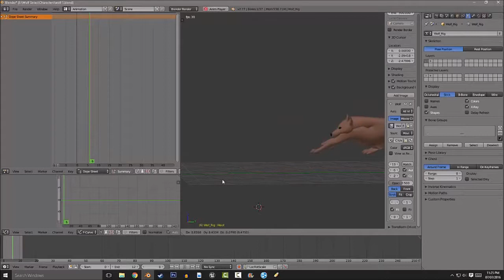A Super Realistic Wolf Animation Running in the 90's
me too thanjks